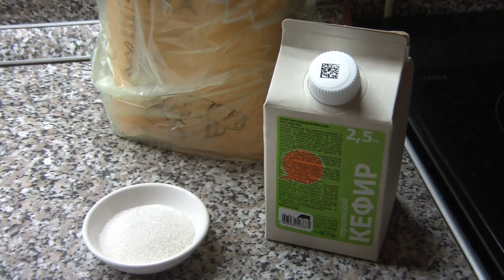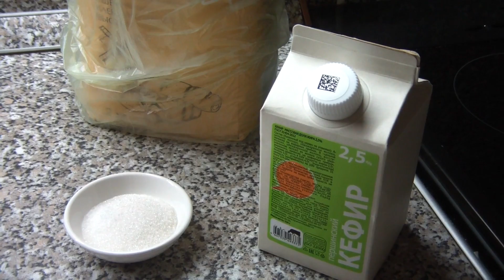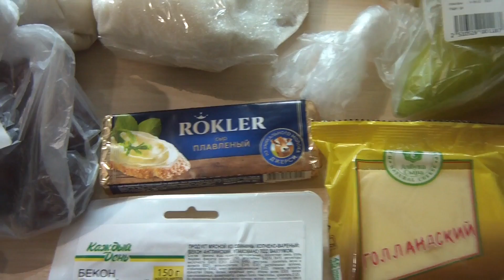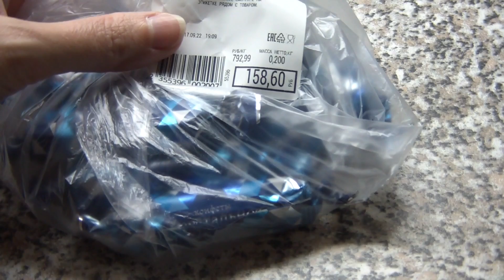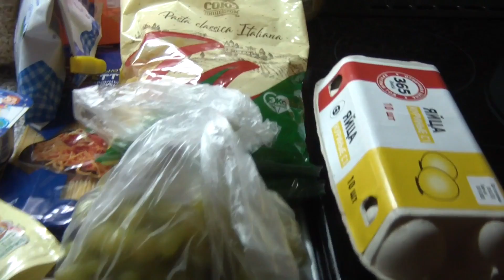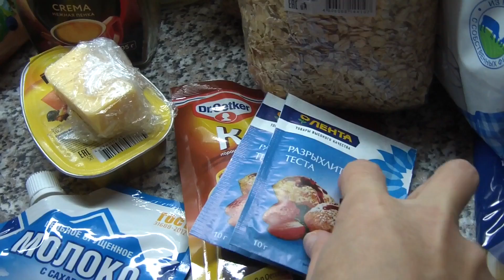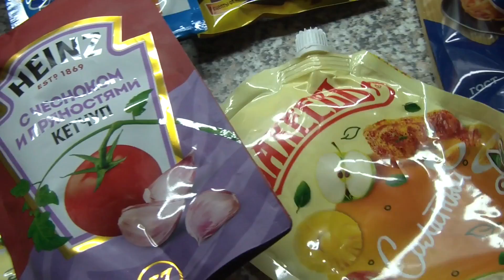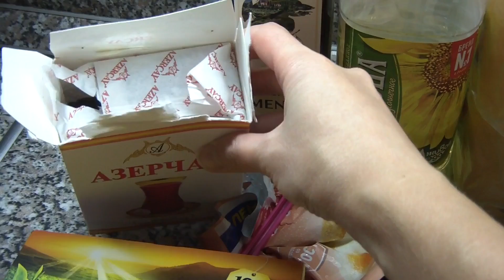ПИТАЕМСЯ МЕСЯЦ НА 12 000 рублей семьёй из 4-х человек.16 ДЕНЬ/ГРЕЧАНИКИ/ ОБЗОР ОСТАТКОВ/МНОГО БОЛТАЮ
Всем большой привет! Рада приветствовать всех на своём канале! Сегодня стартует очередная "серия" нашего экономного меню на определённую сумму! На этот раз сумму я определила в 12 000 рублей на МЕСЯЦ!!! При этом овощи у нас свои, да и в магазинах сезонные фрукты сейчас намного дешевле!
Дети дополнительно кушают в школе и детском саду! На них оплата идёт отдельно!
12000 будут распределяться исключительно на продукты питания! (т.е. квар.плата и другие не продуктовые товары в эту сумму не входят)
Думаю у нас всё получится)

Надеюсь на Вашу поддержку!!!